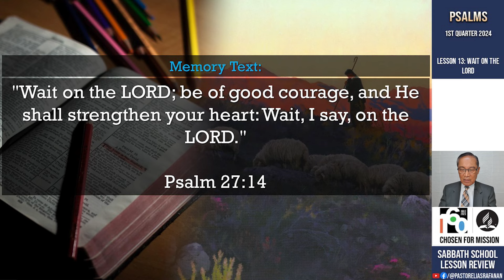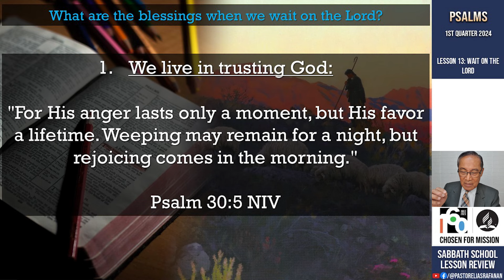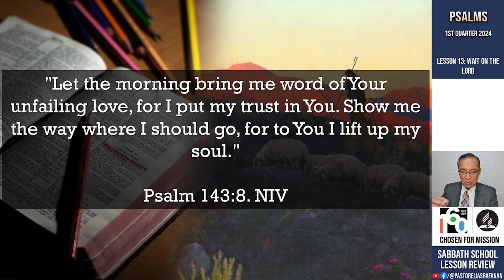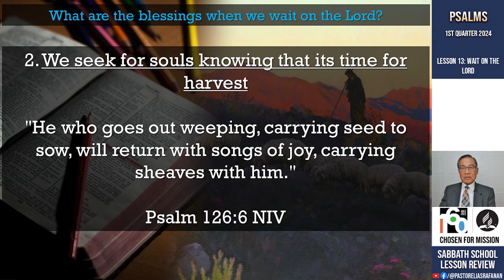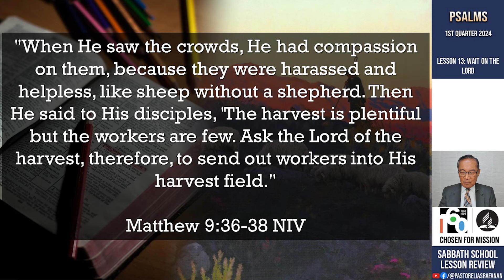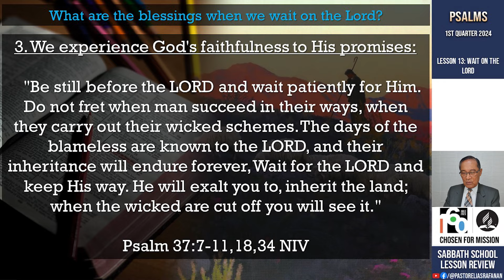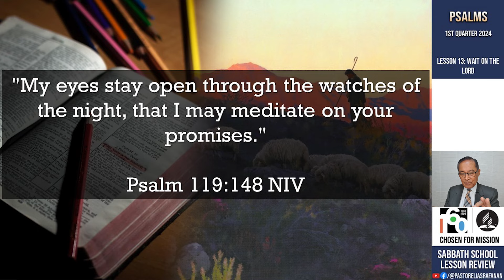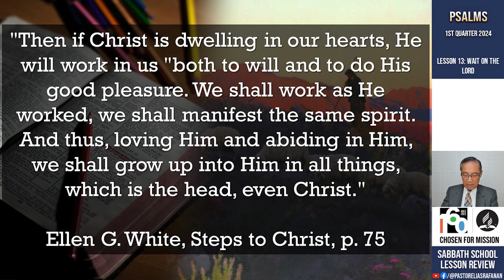Sabbath School Lesson Review 1st Quarter 2024 Lesson 13: WAIT ON THE LORD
Pastor Elias Rafanan